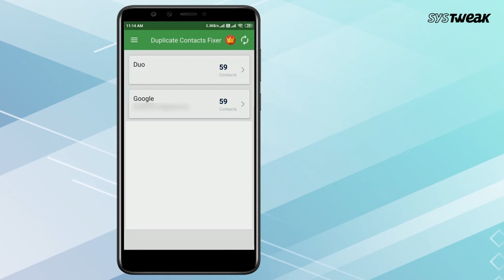How to Delete/Merge Duplicate Contacts with Duplicate Contacts Fixer and Remover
Duplicate contacts, unorganized phonebooks appear when you import & export contacts, separately save multiple phone numbers, email addresses for the same person, etc. At first, these duplicate contacts might not seem a huge deal, but they can make contacting/ communicating with others difficult. Therefore, to fix this today we will show how to delete duplicates, merge them and manage contacts using Duplicate Contacts Fixer and Remover.

Watch this video and use the simple steps explained, to delete duplicate contacts, merge them and free up valuable storage space.

how to delete duplicate contacts
how to remove duplicate contacts from Android
how to merge duplicate contacts
how to find and remove duplicate contacts from your Android device